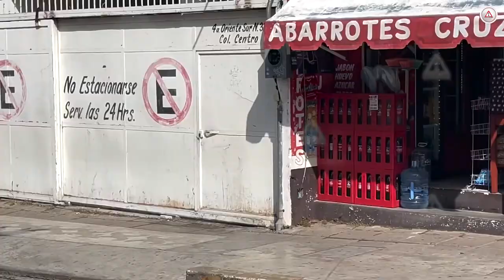¡Ya no alcanza! La canasta alimentaria está más cara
La inflación general en nuestro país se aceleró en enero y superó las expectativas del mercado, marcando el primer repunte mensual desde septiembre.